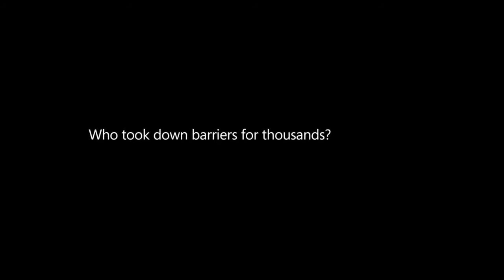Microsoft Women's International Month Highlight featuring Letta J and company Coexist Gaming